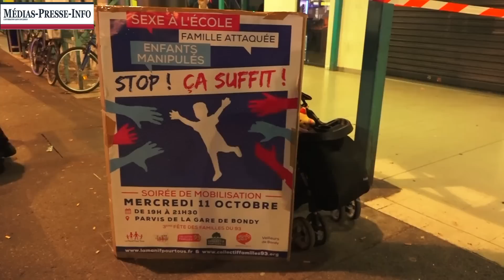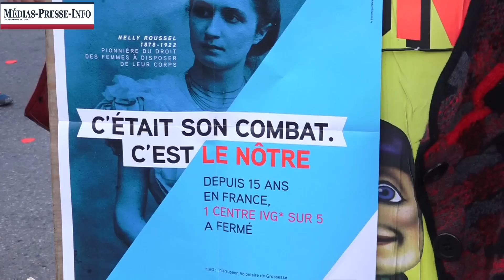La démocratie selon madame le maire de Bondy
Le collectif "Familles 93" organisait mercredi 11 octobre 2017 sa traditionnelle "Fête de la Famille" sur le parvis de la gare de Bondy. C'était sans compter sur l'hostilité de madame le maire à tout ce qui peut rappeler le droit naturel: tout enfant a le droit de connaître son père et sa mère.